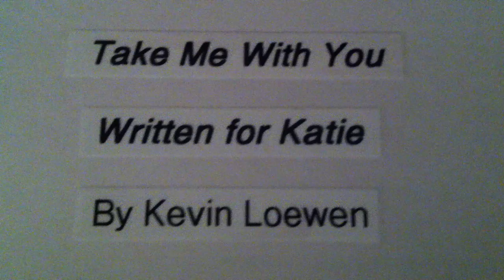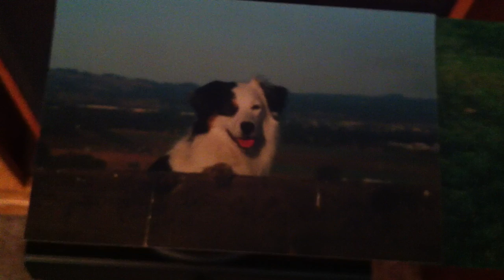Take Me With You. A song that your dog would sing to you.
Take Me With You, written on the Baritone Ukulele.  Recorded with Baritone and Tenor Ukulele and a fuzzy I-Phone.
I wrote this for my dog Kate, who's formal name was Katie Elder.  It is from the viewpoint of a dog.
By Kevin Loewen